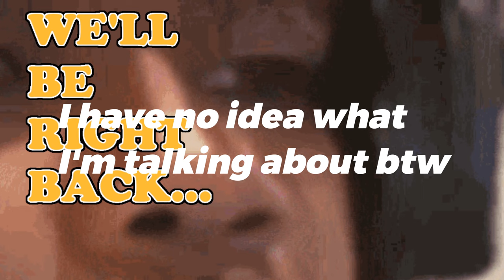HE FOLLOWED ME | Jisatsu Chilla's art